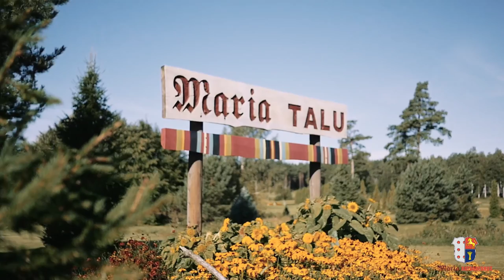Maria talu - ratsutamine, Maria Ratsakeskus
Ratsutamine platsil, maastikul või maneežis, ratsutamise algõpetus, treeningud edasijõudnutele, ratsamatkad. Lastele ponid ja hobujalutamine.  Vankri- ja reesõidud. Ratsutamislaagrid nii lastel kui täiskasvanutele.

Teostus Reimo Ruubel ja Film Purgis OÜ